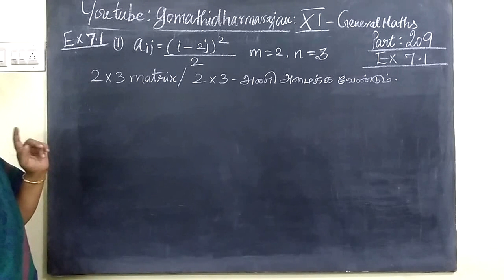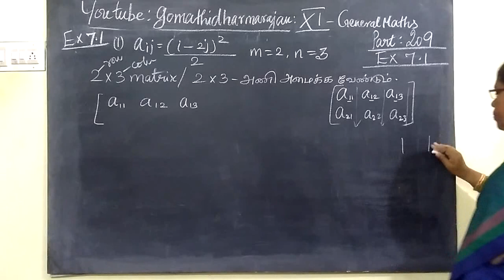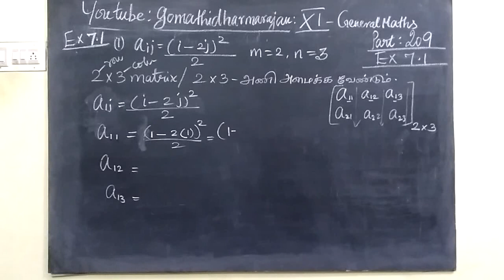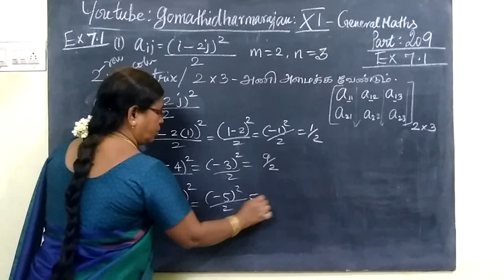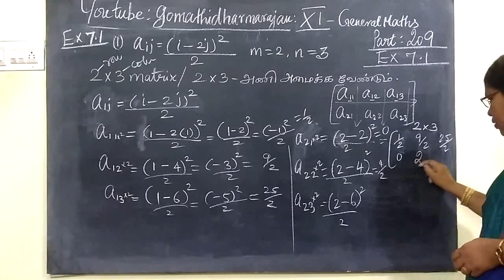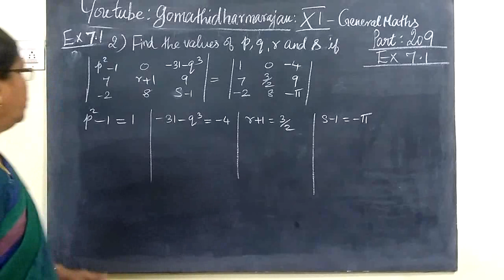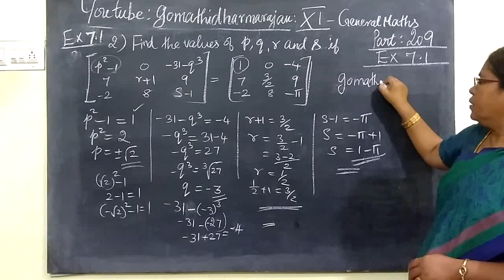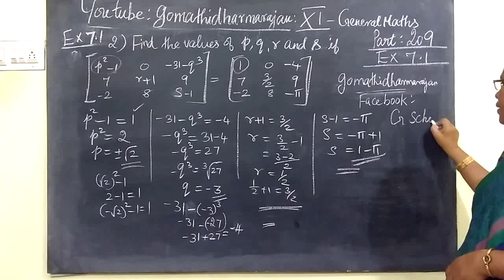11th G-Maths [Part-209] Ex-7.1-i-2 Martices அணிகள் மற்றும் அணிக்கோவைகள் Gomathidharmarajan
11th G-Maths [Part-209] Ex-7.1-i-2 Martices and Determinants அணிகள்  மற்றும் அணிக்கோவைகள் Gomathidharmarajan
பதினோராம்வகுப்பு கணிதம் பயிற்சி 7.1